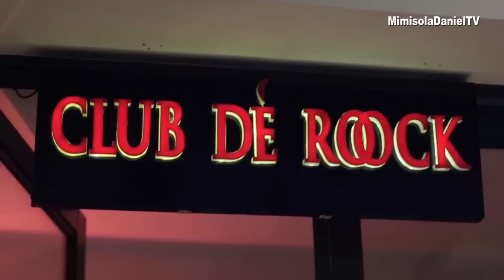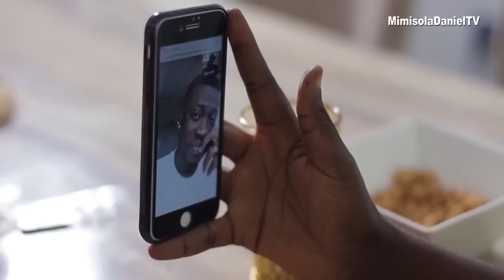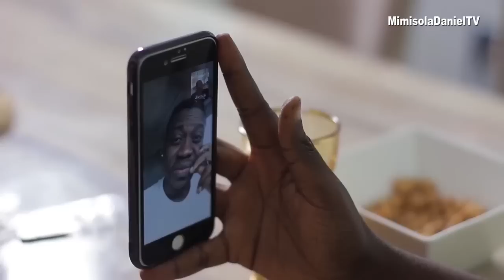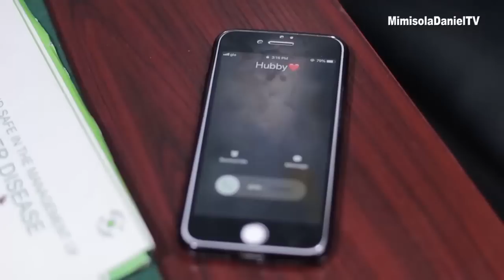SURFACE.. Mimisola Daniel|Lateef Adedimeji|Bukunmi Oluwashina|Bimbo Oshin.